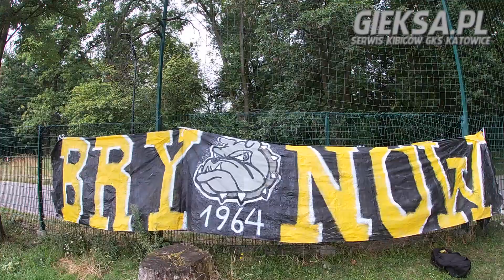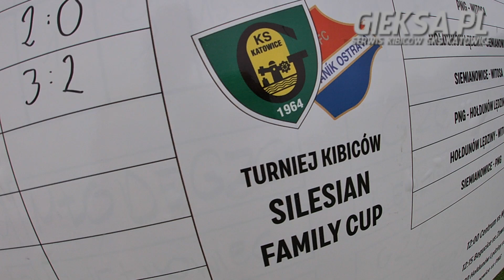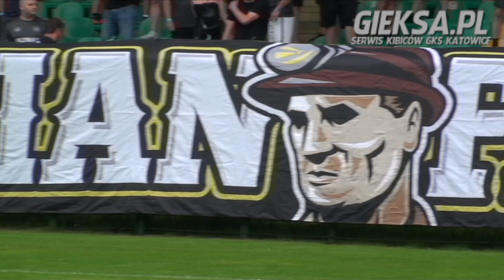SILESIAN FAMILY CUP 2021